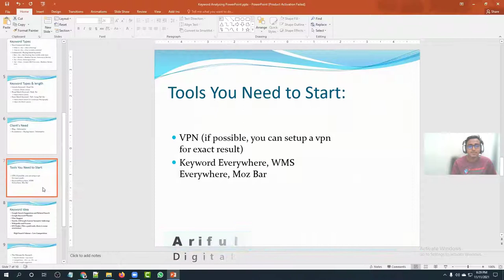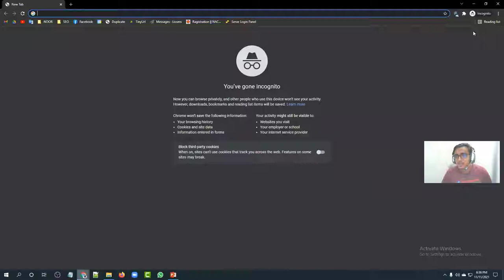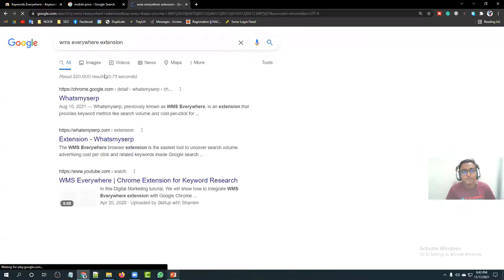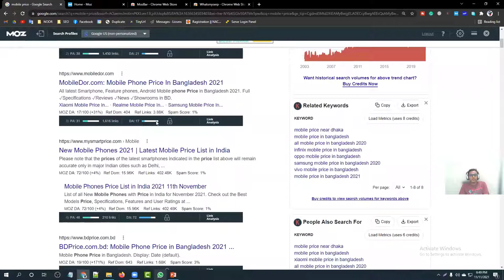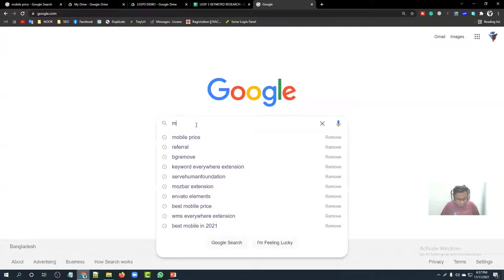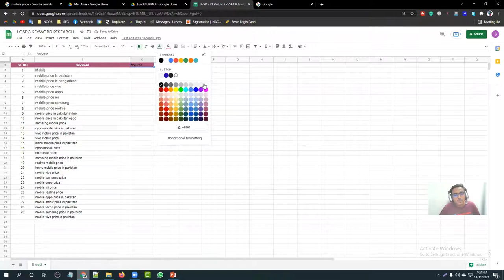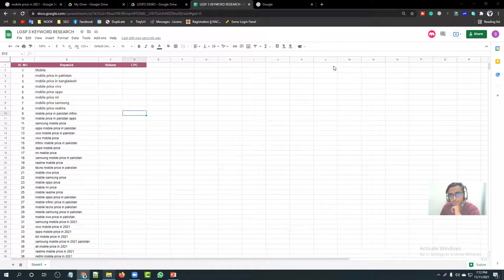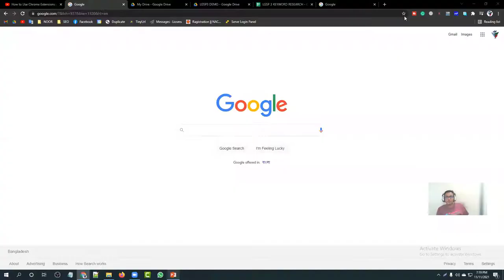Digital Marketing | Keyword Research For Beginners | Freelancing Bangla Tutorial | Class #13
Dear all,
Welcome to DIGITAL MARKETING ( Digital Marketing | Keyword Research For Beginners ) Freelancing Live Class.

✅Keyword Research :
Keyword research is a practice search engine optimization professionals use to find and research search terms that users enter into search engines when looking for products, services, or general information. Keywords are related to queries, which are asked by users in search engines

Digital Marketing is the Most Demandable Job Everywhere.